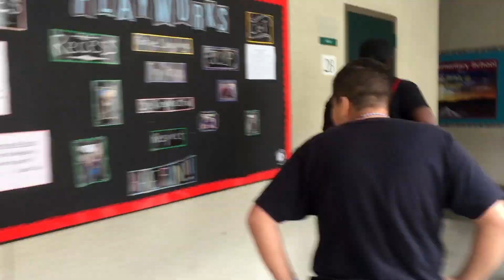Triple Threat Mentoring + Urban Arts Outreach Mentors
Last year we teamed up with Triple Threat Mentoring in Santa Ana to teach arts and expression through the urban arts of DJing, breakdancing, graffiti/urban art, and poetry/emceeing.